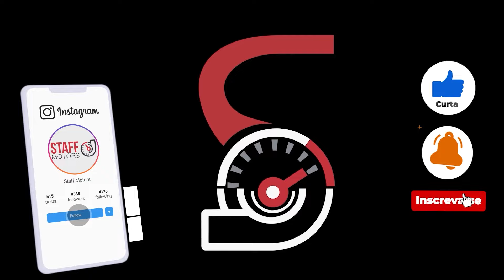UP TSI STAGE 3 NA SUBIDA DE MONTANHA!!! DANDO TRABALHO PRA V8? CARRO MONTADO A MAIS DE 6 ANOS...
Fala galera, no vídeo de hoje vamos mostrar um up tsi em uma prova de subida de montanha, esse carro foi montado por nós a mais de 6 anos e esta rodando até hoje...

Acompanhe nosso dia dia no nosso Instagram!